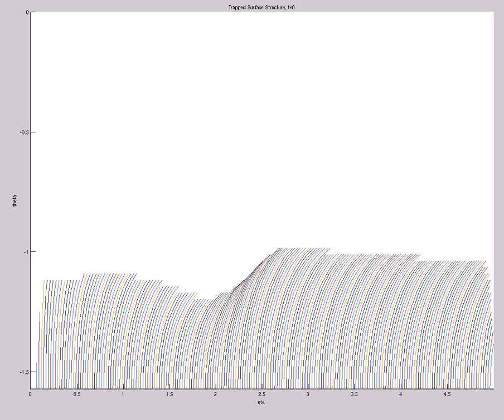Trapped Surface Structure (A=2,s0=1,etamax=5,200X60,mix,t=220,dt=.1dx)